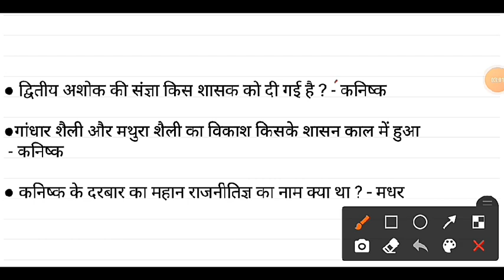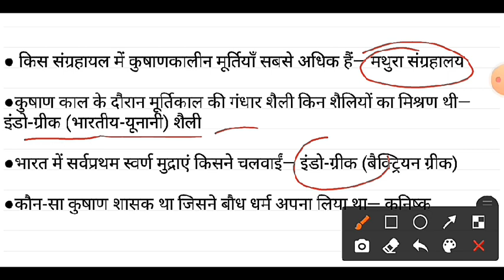कुषाण वंश । Kushan Dynasty | Ancient History Of India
कुषाण वंश

मौर्योत्तर काल

post Mauryan empire

Kushan Empire

kushan vansh

kushan dynasty

kushan vansh hindi me

indian history for ssc cgl

mouryottar kaal

post maurya dynasty